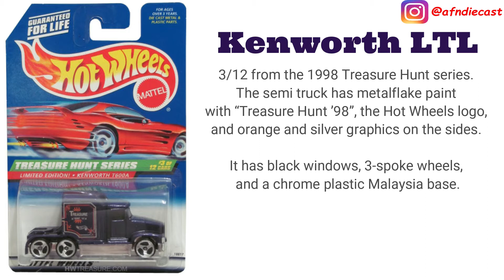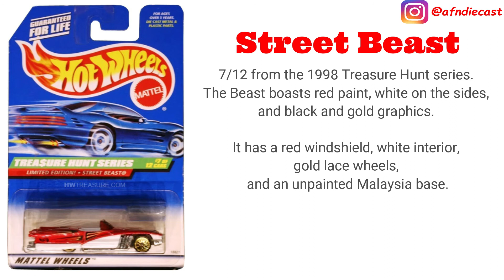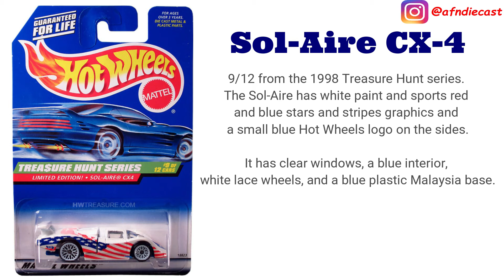HOT WHEELS | 1998 TREASURE HUNT | SUPER TH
1998 Treasure Hunts

The 1998 set has 12 vehicles. Each card can be identified by a horizontal green stripe with “TREA$URE HUNT SERIES” as well as a red stripe with “LIMITED EDITION!” and the vehicle’s name.

Welcome to diecast collections video!